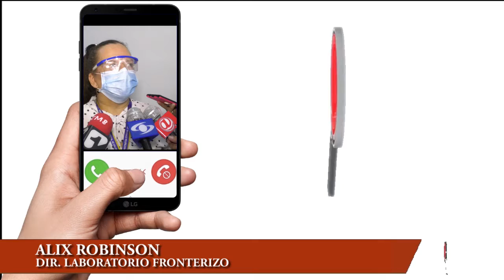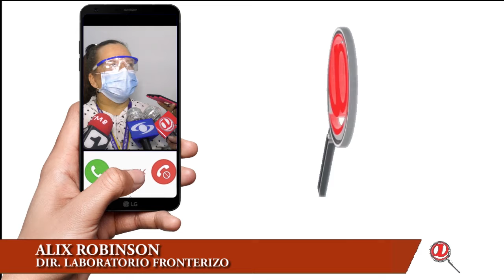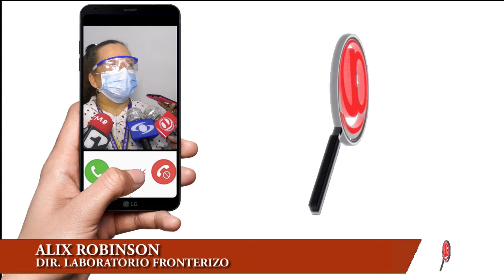LABORATORIO FRONTERIZO ENTREGÓ BALANCE DE MUESTRAS PROCESADAS DE COVID-19